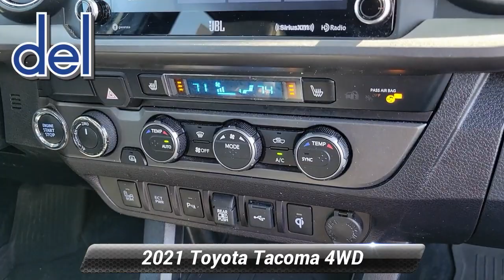Certified 2021 Toyota Tacoma 4WD TRD Off Road, Thorndale, PA 240212A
2945 E. Lincoln Hwy